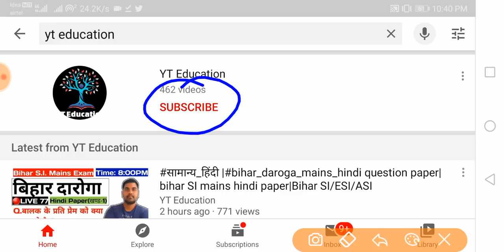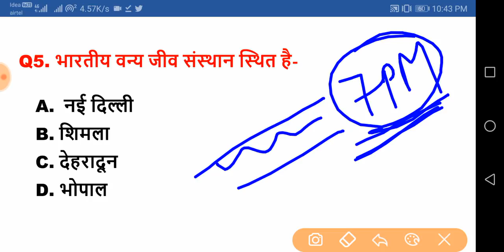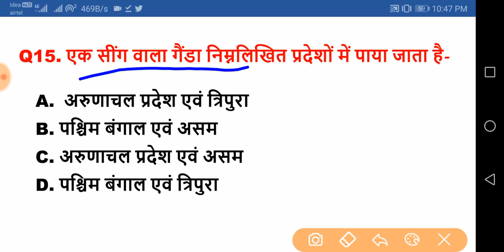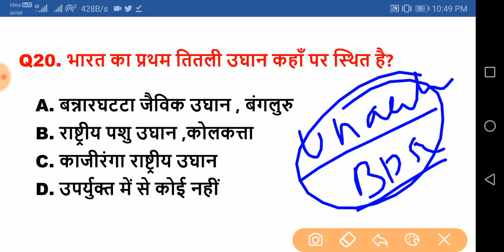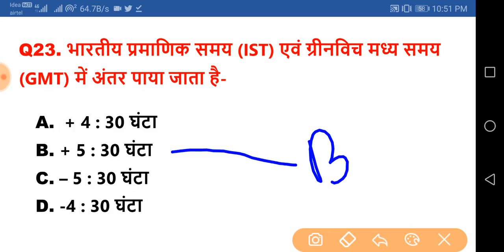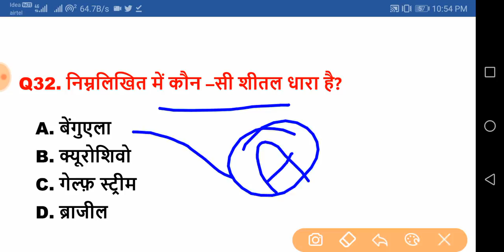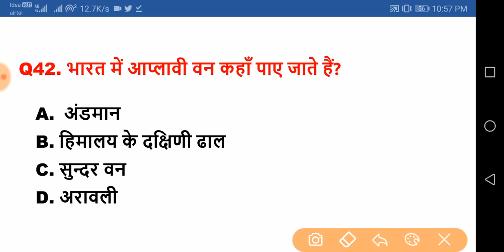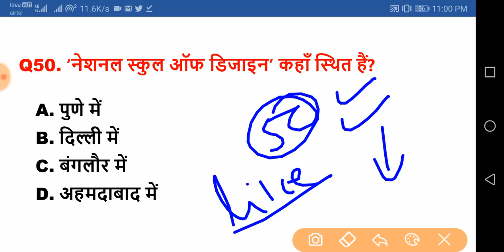50 Geography GK Quiz in Hindi | World Geography Questions|India Geography GK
50 Geography GK Quiz in Hindi | World Geography Questions|India Geography GK

In this series, i jeetendra kumar  will discuss 58 Parts of Indian Geography  in  Hindi for RRB/NTPC/SSC/BSSC/BPSC pre
 Bihar ESI, Bihar SI/Daroga, BSSC mains and other Bihar government exams.

In this series i Jeetendra kumar  will cover:
- Indian Polity for 66 BPSC pre and mains
- Indian Polity for 65 BPSC mains
- Polity for BPSC pre and mains
- Indian Polity for Bihar ESI
- Indian Polity for Bihar Daroga
- Indian Polity for BSSC Main

hey ! Student

YT Education